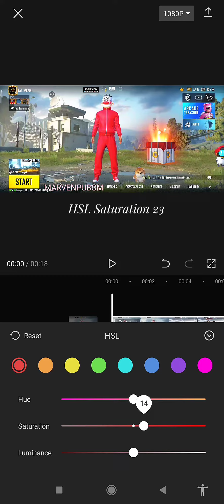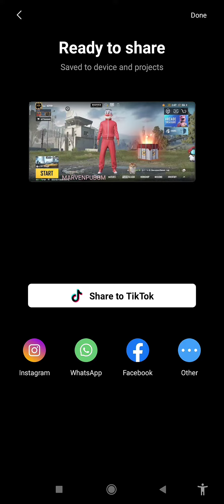CapCut. How to convert low quality 480p videos to 4K HDR videos.